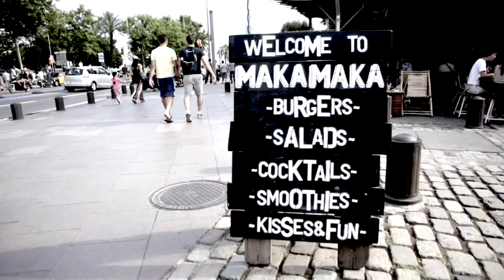Makamaka Beach Burger Cafe - XOXO FRIDA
Footage by Ida Zander !